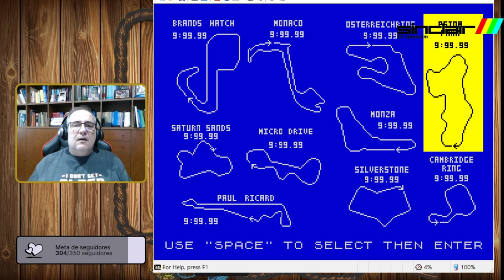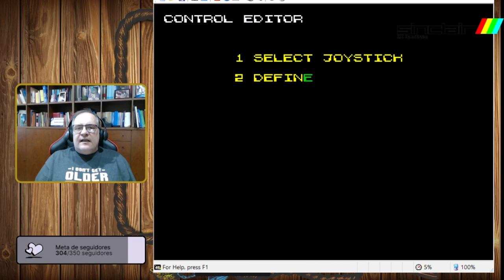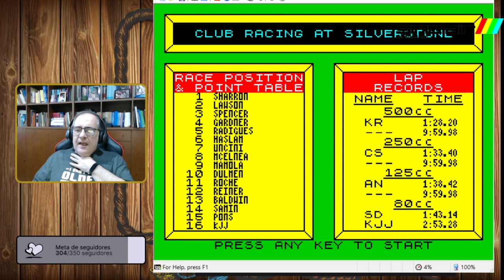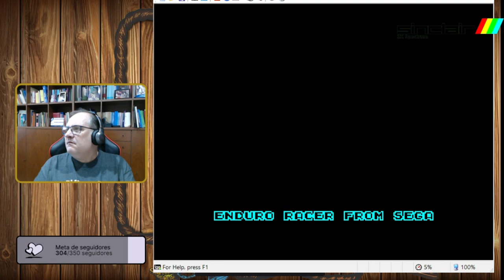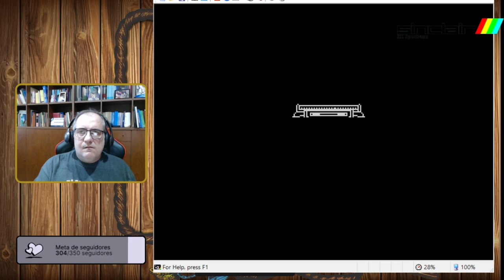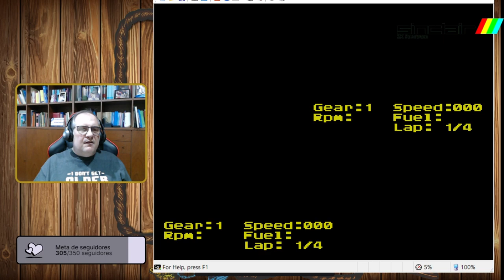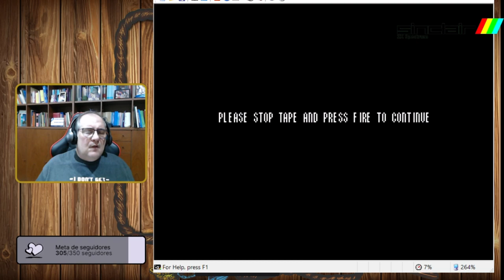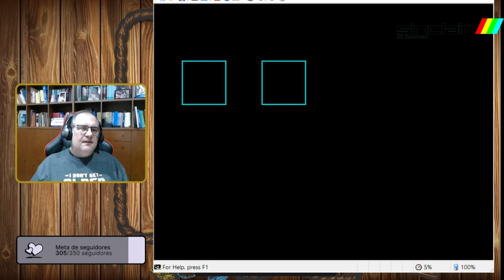Por Un Puñado de Juegos Showdown #1: Duelo de motores en Spectrum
¡Esta semana, en la primera edición de el nuevo stream, presenciaremos un duelo de juegos de conducción en Speccy!
¡Esto es... "Por Un Puñado de Juegos"!

Original "Stage 1 BGM" de Gun.Smoke (Capcom , 1988, NES), musica de Ayako Mori, Junko Tamiya
- 8 Bit Instrumental - Spaghetti & Guns
Original de Hiroyuki Iwatsuki

En Directo todos los Miércoles y los Viernes a las 21:00,